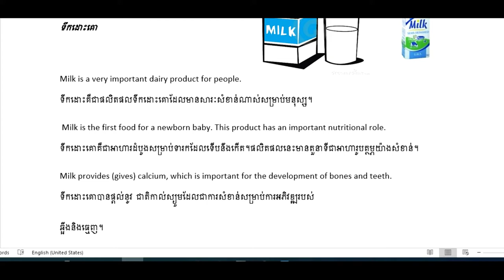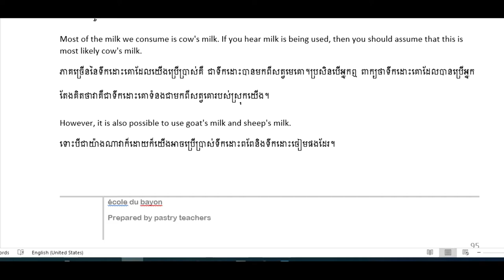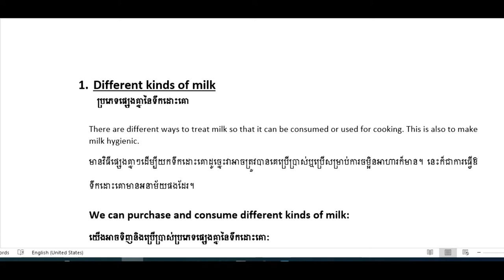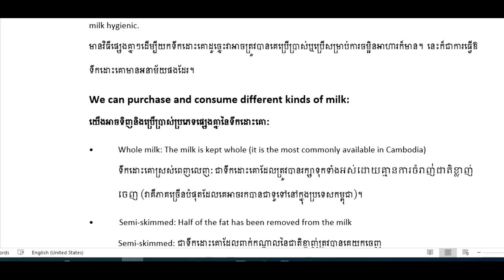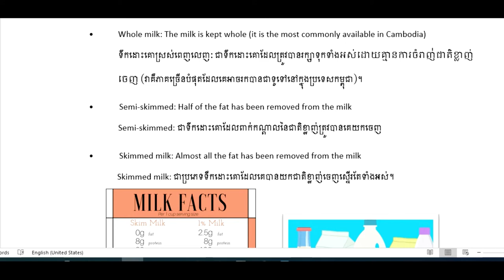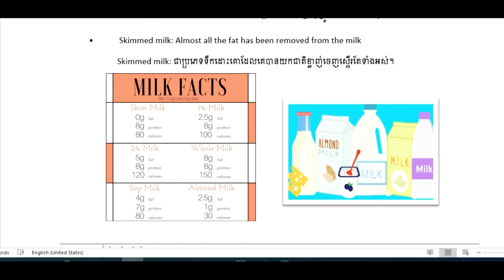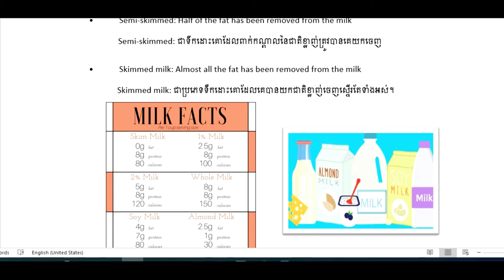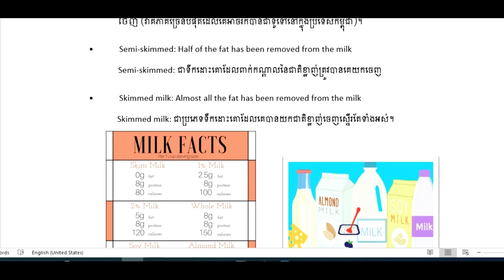Milk Lesson Part 1